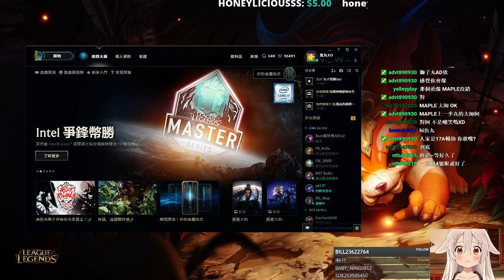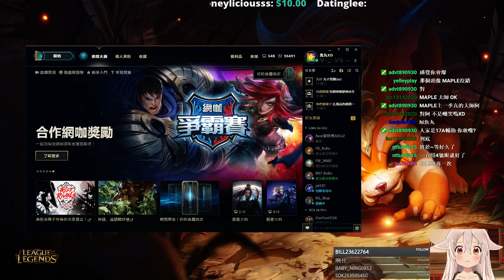【魚丸XD】上路打線技巧-插眼篇 影片教學(攻略文在說明中)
7.10版錄製

各位好 我是魚丸 台服菁英上路 喜歡我的話拜託訂閱個
不定期上傳精彩Play、積分實況、趣味鏡頭、技巧教學、比賽VOD
✦整場的影片聲音有時候會消失是正常的 因為Twitch消除音軌
平常會在Twitch上實況  也拜託追隨一下